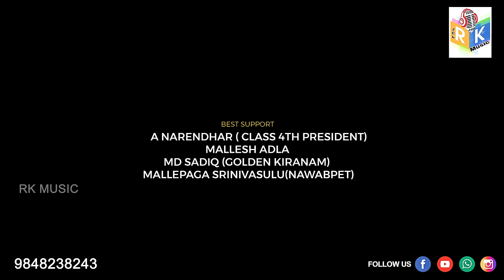MANASU ICHINANE MARICHIPOINAVE LOVE FAILURE VIDEO SONG 4K //NANI PATEL//NEETHU QUEEN//JCL RK MUSIC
CONCEPT-DIALOGUES-DIRECTION  - DEVA PONNAKANTI
EDITING DI : HARISH VELPULA
DOP -  SADIK MD
DRONE - VIJAY KRISHNA KUCHURI
HERO : NANI PATEL
HEROIE - NITHU QUEEN
SINGER : RAMAKRISHNA MALLEPAGA
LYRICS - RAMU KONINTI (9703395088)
PRODUCERS - RAMAKRISHNA (RK), RACHAMALLA YADAGIRI, PURUSHOTHAM BURRA
PRODUCTION - JCL RK MUSIC
THANKS TO -  HARISH VELPULA